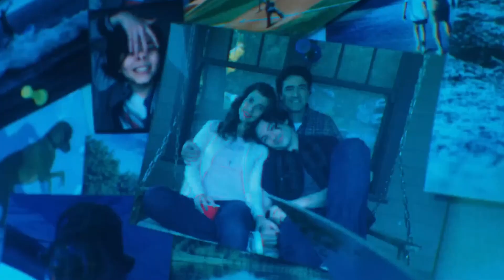The Flash (SPOILER FREE) Movie Review should YOU Watch?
Elvin gives his take on the new Flash movie and how it stacks up with the other films that have come out this month!